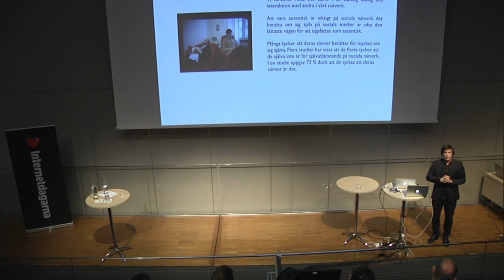Jonas Mosskin Den digitala människan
Från spåret Den digitala människan under Internetdagarna 2015